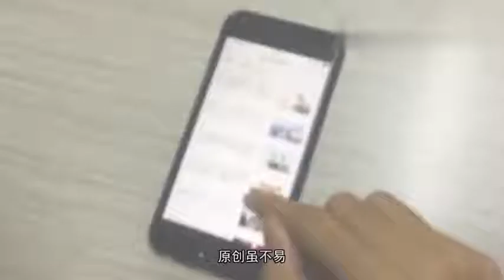中国高铁终于击败日本拿下东南亚339亿大单50年雷打不动